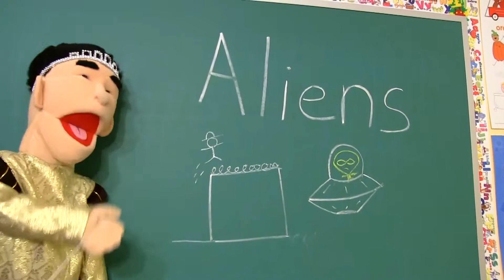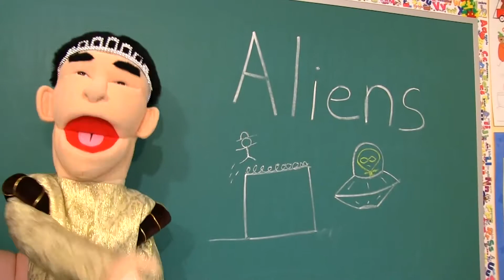SML Movie Alien Jeffy! Part #2